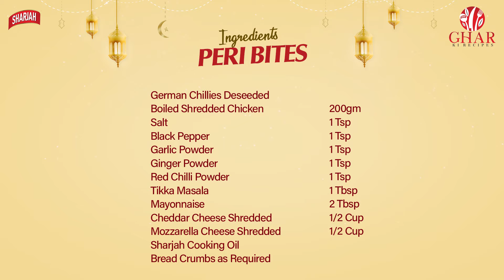Peri Bites | Sharjah Ghar Ki Recipes | Episode 7